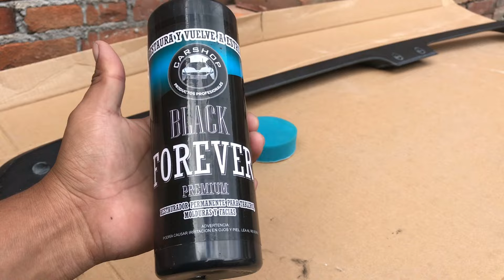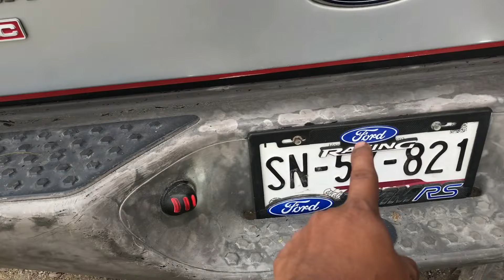Si Las Barras Del Techo De tu Ford Explorer ya Estan Opacadas Aqui Te Muestro Como Restaurarlas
en este video te muestro como restaurar pintar los plasticos opacados del auto camioneta, plasticos interiores y exteriores el producto que utilizo para pintar los plsticos es black forever de crshop productos profesionales restaura plasticos negros quemado opacados por el sol y aqui vamos a restaurar las barras del techo del auto